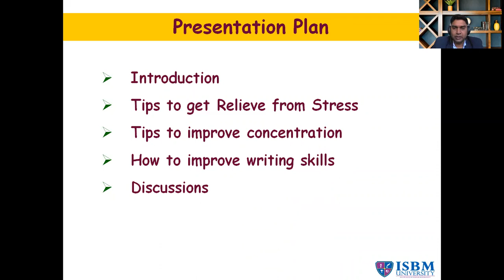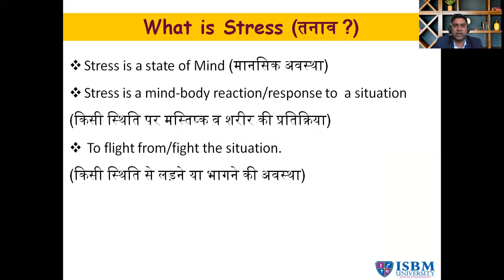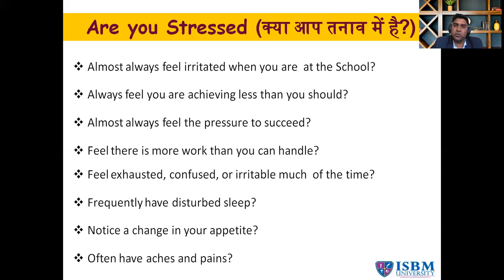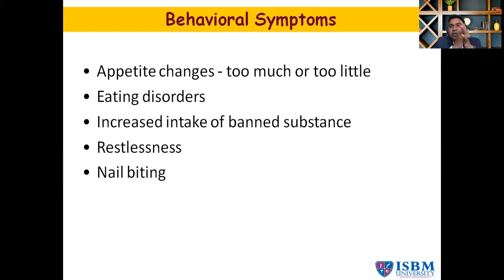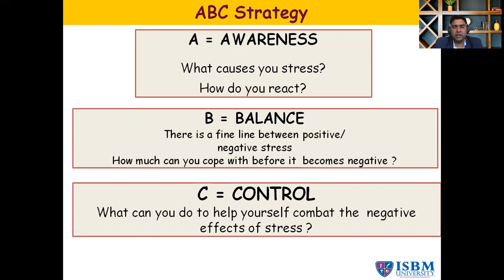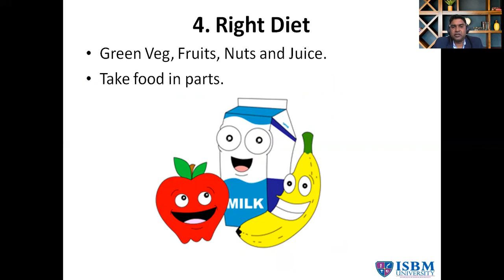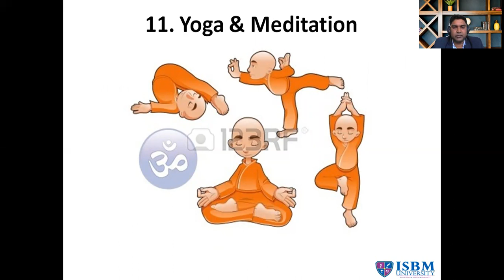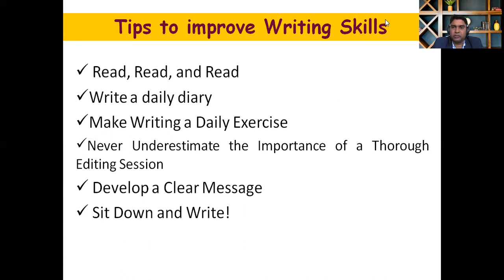English Version_Exam Writing Skills and Stress Management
Very informative and relevant topic. Stress cause, symptoms and management discussed in the video.